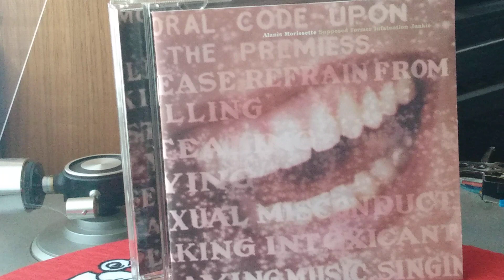Alanis Morissette "Thank U"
Alanis Morissette performing "Thank U" released in 1998 on Reprise records.
Happy Thanksgiving!